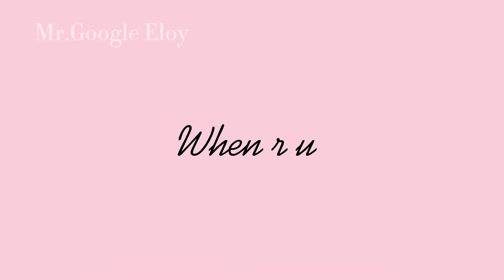That my best friend 😌💅